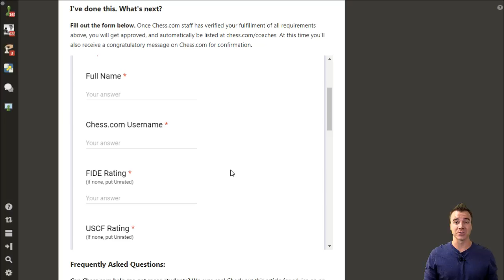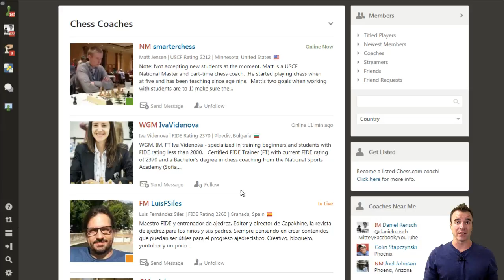Using Chess.com: How To Become A Featured Chess Coach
Chess.com Vice President Danny Rensch shows how to become a listed and featured chess coach on Chess.com. Coaches are listed - Learn how to find a chess coach, look for free chess coaching, and become a featured chess coach online today.